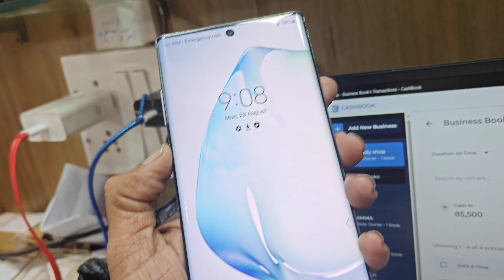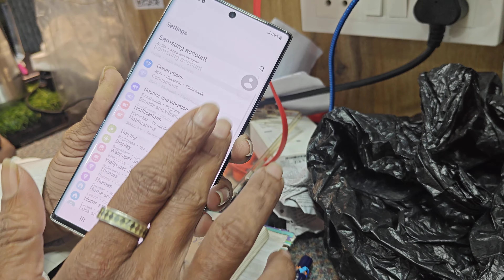SAMSUNG GALAXY NOTE 10+ 12GB RAM 256 ONLY MOBILE RS 14000. P8056161371